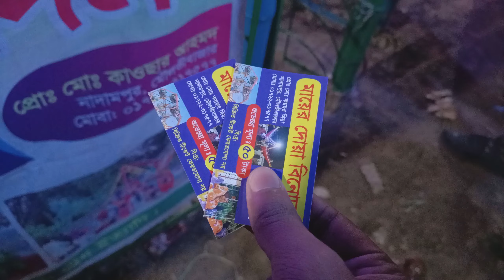Mela Vlog 001 || This is fast short vlog 😅😂🤣Fahim bd1 || Hindi song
Assalamu Alaikum everyone this is - Mizanur Rahman Fahim
it's your FAHIM BD1
this is my ↓

Follow me ❤️‍🔥